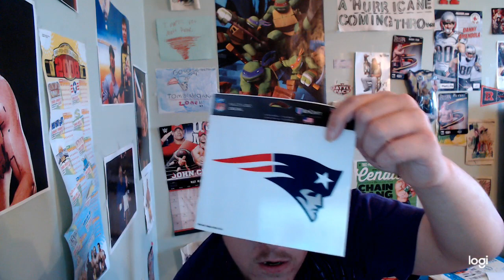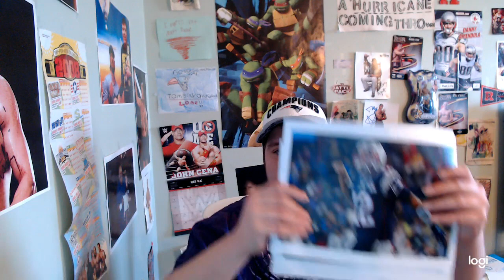What I Got From The New England Patriots Fan Mail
So Happy Wednesday And Today I Will Be Showing You What I Got From The New England Patriots Fan Mail I Got Some Cool Stuff! Enjoy The Video.